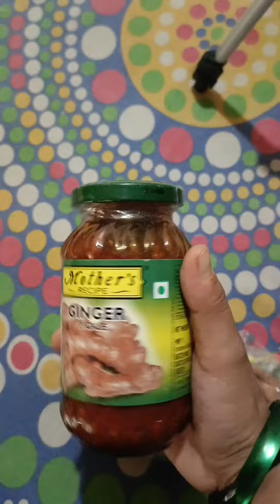🔷कभी कभी ऐसा समय आ जाता है जीवन में के पति भरोसे घर छोड़ना पड़ता है daily life vlog video vlogvideo🧿